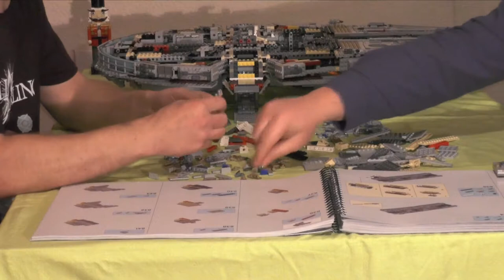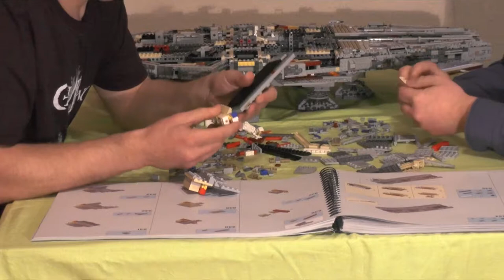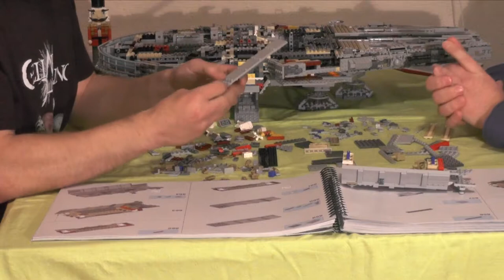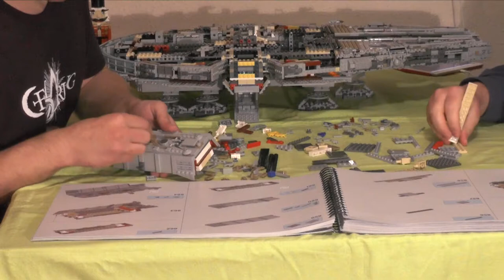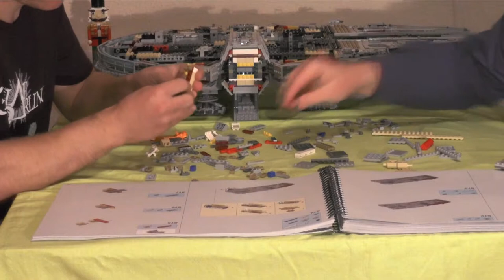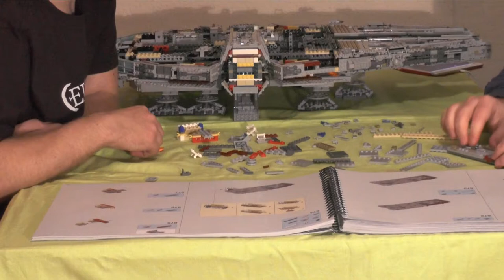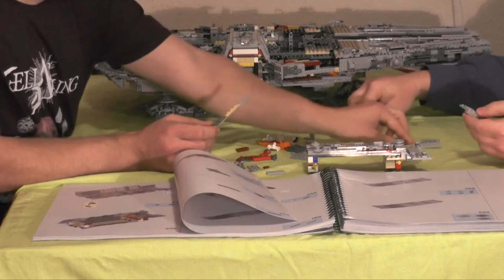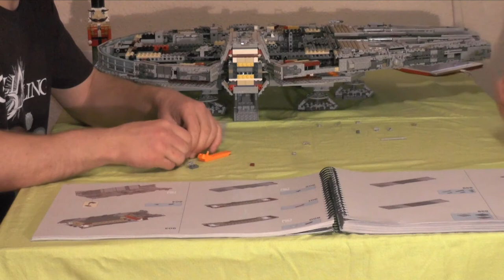Let's build "Lego Millennium Falcon" #11 (Monsterset) realtime / german